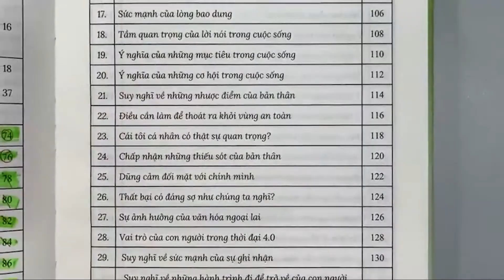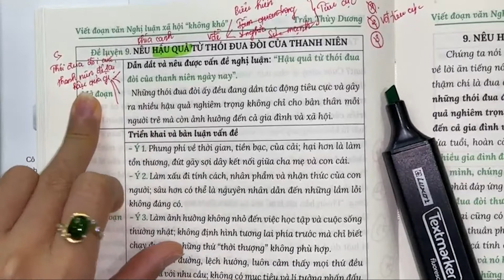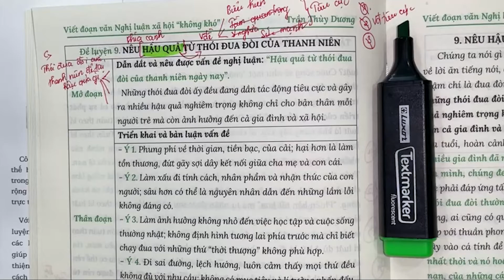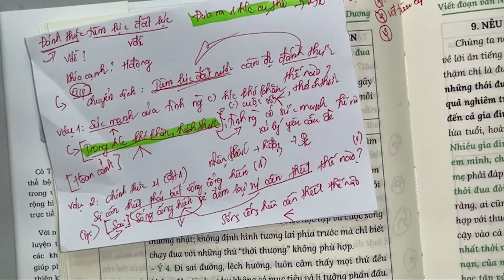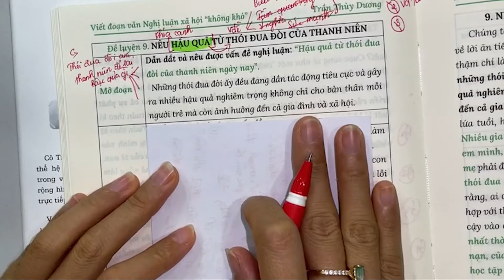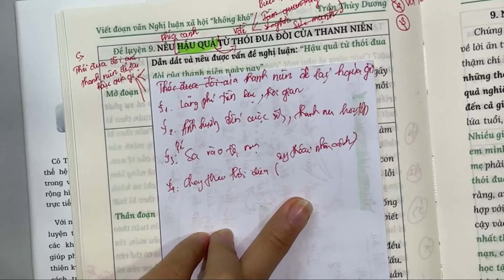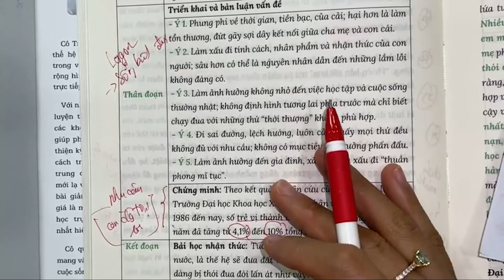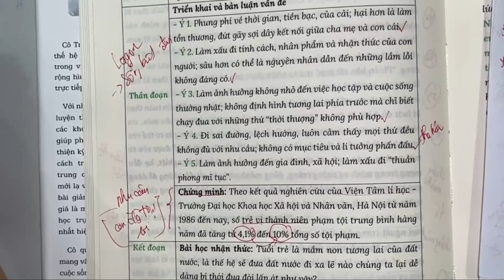Buổi 17. Đề luyện số 09 | Viết đoạn văn NLXH không khó (Cô Trần Thùy Dương)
👉 ĐỀ LUYỆN SỐ 09 - CÔ TRẦN THÙY DƯƠNG 🥰

📌 Đề bài: Nêu hậu quả về thói đua đòi của thanh niên.

Bài giảng thuộc chuyên mục livestream bổ trợ sách “VIẾT ĐOẠN VĂN NGHỊ LUẬN XÃ HỘI KHÔNG KHÓ” trên Facebook fanpage “Cô Trần Thùy Dương - Ôn Văn và Luyện viết” và Youtube channel “Cô Trần Thùy Dương” 🙆‍♀️

💌 Inbox fanpage “Cô Trần Thùy Dương - Ôn Văn và Luyện viết” để được tư vấn và hướng dẫn đặt mua các đầu sách luyện thi từ Cô Trần Thùy Dương.